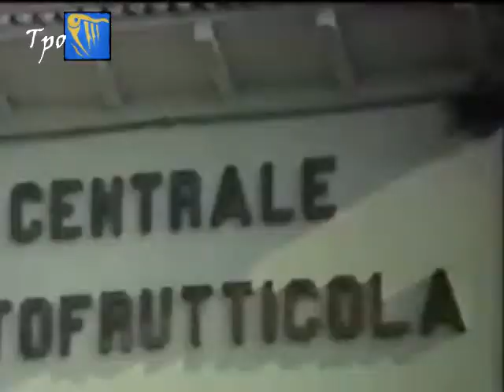MONESI ERCOLIANO [ TPO storia ]